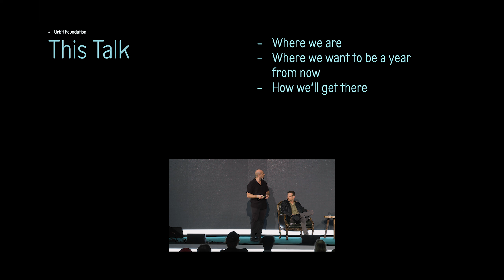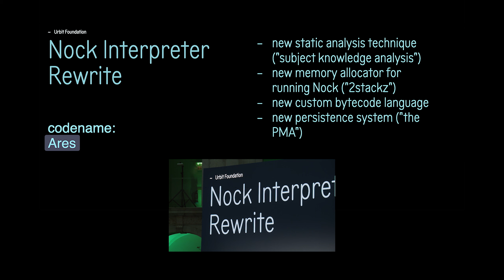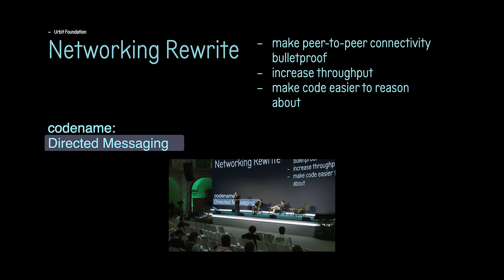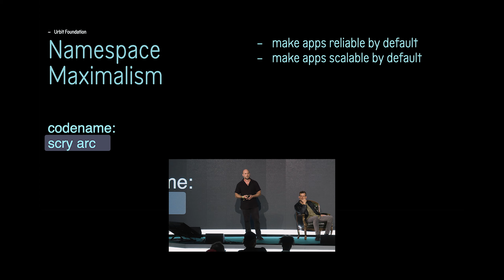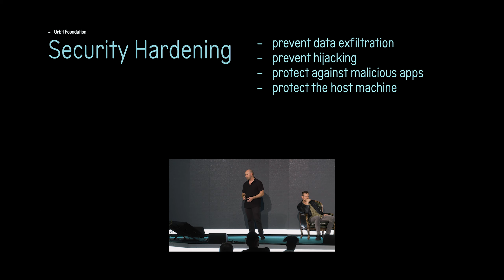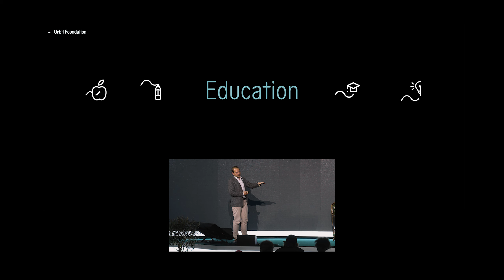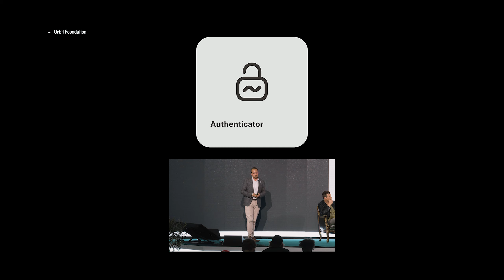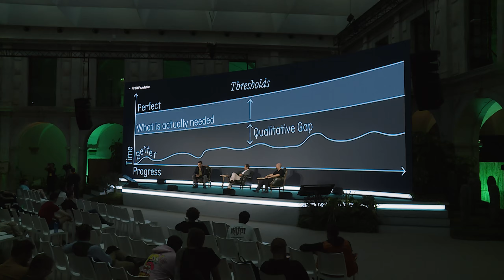Urbit Foundation | Josh Lehman, Ted Blackman & Thomas Kroes | Assembly 2023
“Ask not what your operating system can do for you …”

Join the Urbit Foundation executive team for a look back at what the Foundation has accomplished in the past year and what’s in store for 2024.

First up, CTO ~rovnys-ricfer discusses the main technical objectives for the coming year. Namely, Urbit will become robustly stable, not slow, credibly secure and have no limit to its storage. Initiatives supporting this will begin rolling out as early as the end of 2023.

Then, Deputy Director ~dalweb-donfun outlines the educational and outreach activities of the Foundation over the past year and how these will be expanded and improved in 2024. He also launches Urbit Labs.

Finally, Urbit keeps getting better, but when will it be “good enough”? Executive Director ~wolref-podlex offers a plan for how the Urbit project can track and communicate technical progress to the community and the world at large.